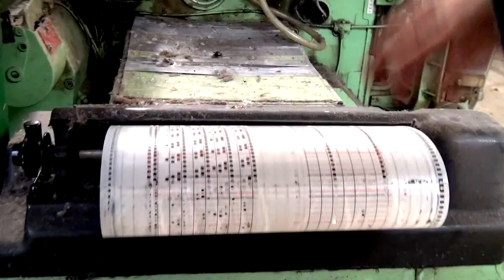Dashing Tweeds Weaving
The Mills of Britain bring you Dashing Tweeds